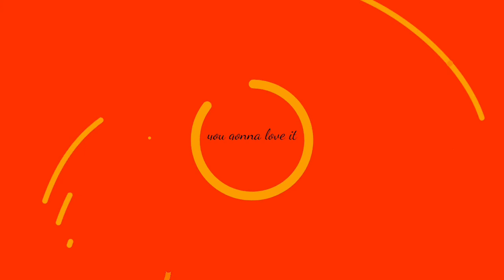Swimwear Collection Miami Swim Week Runway Show OMG swimwear